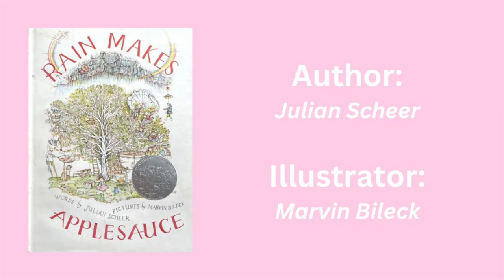RAIN MAKES APPLESAUCE - Stories With Kristopher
Rain Makes Applesauce

This is a book of absurd delights, of tiny, few graphic details, of captivating scenes and lyrical phrases that stretch the imagination.  Children will return to it again and again for new meanings, new images, and new responses.

Author: Julian Scheer
Illustrator: Marvin Bileck

ISBN: 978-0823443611 (for the 2019 reprint linked below)

Purchase this specific book